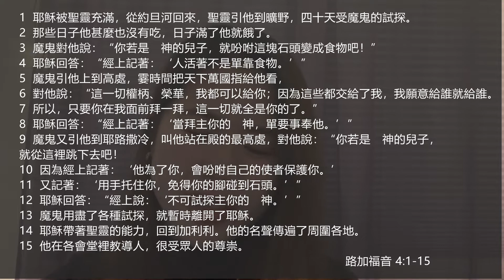EFCLA 2022 0114 與神的親密時分 靈修分享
每日靈修（ 路加福音 4：1 - 15）

1 耶穌被聖靈充滿、從約但河回來、聖靈將他引到曠野、四十天受魔鬼的試探。
2 那些日子沒有喫甚麼．日子滿了、他就餓了。
3 魔鬼對他說、你若是　神的兒子、可以吩咐這塊石頭變成食物。
4 耶穌回答說、經上記著說、『人活著不是單靠食物、乃是靠　神口裏所出的一切話。』
5 魔鬼又領他上了高山、霎時間把天下的萬國都指給他看。
6 對他說、這一切權柄榮華、我都要給你．因為這原是交付我的、我願意給誰就給誰。
7 你若在我面前下拜、這都要歸你。
8 耶穌說、經上記著說、『當拜主你的　神、單要事奉他。』
9 魔鬼又領他到耶路撒冷去、叫他站在殿頂上、〔頂原文作翅〕對他說、你若是　神的兒子、可以從這裏跳下去．
10 因為經上記著說、『主要為你吩咐他的使者保護你．
11 他們要用手托著你、免得你的腳碰在石頭上。』
12 耶穌對他說、經上說、『不可試探主你的　神。』
13 魔鬼用完了各樣的試探、就暫時離開耶穌。
14 耶穌滿有聖靈的能力回到加利利、他的名聲就傳遍了四方。
15 他在各會堂裏教訓人、眾人都稱讚他。